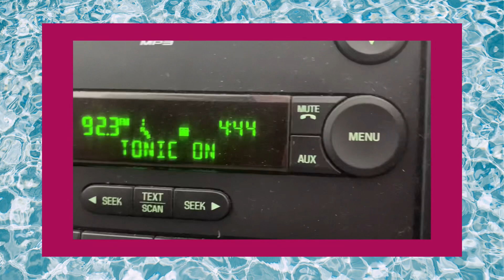☘️Buzzy winter ❄️ spring vlog omg the cops came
Hey guys in today’s episode we are having 🤩 fun I am so excited for spring!
Winter sucks lol 😆 happy birthday baby Jordan! We love you! He is 1 years old! Hope all is well ❤️